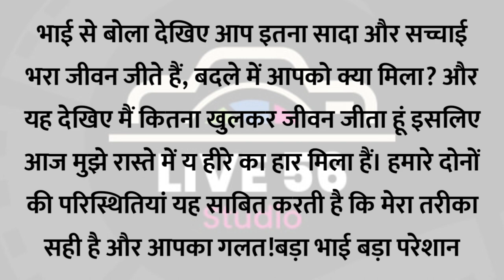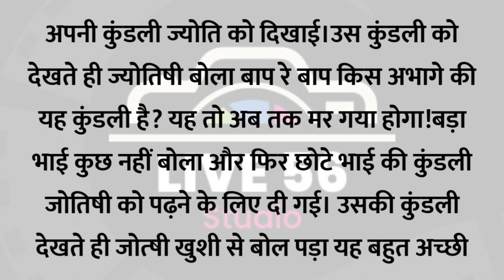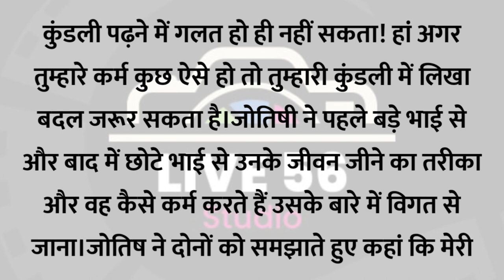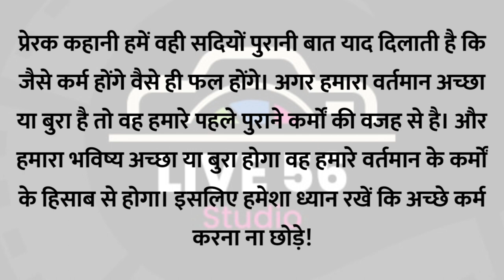कर्म और नसीब - प्रेरणादायक कहानी | inspirational Hindi story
कर्म और नसीब - प्रेरणादायक कहानी | inspirational Hindi story@live56studio86
hindi kahani
hindi stories
moral stories
kahani
bedtime stories
moral story
moral kahani
hindi kahaniyan
hindi story
bhakti kahaniya
stories in hindi
kahaniya
dharmik kahani
bhakti kahani
bedtime story
story
hindi moral story
moral kahaniya
pauranik kahaniya
bhakti story
stories
kahaniya in hindi
kahaniyan
bhakti
hindi kahaniya
rochak hindi kahaniya
kahaniyan hindi
dharmik katha
sakat chauth ki kahani
sakat chauth
suvichar

this video has no negative impact on the original works (it would actually be positive for them) -this video is also for teaching purposes. it is not transformative in nature. - only used bits and pieces of videos to get the point across where necessary.
ये channel education के उद्देश से बनाया गया है जिसका एकमात्र उद्देश्य ये है कि जीवन वास्तविक और सत्य ज्ञान आप सब तक पहुंचाया जा सके।
Abhishek darekar
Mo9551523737